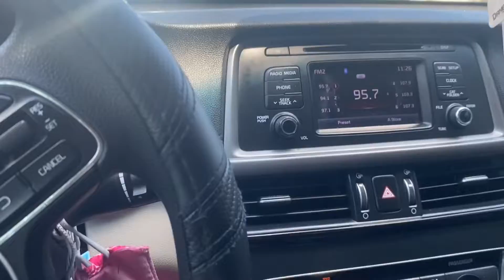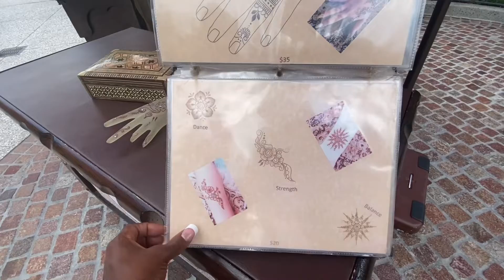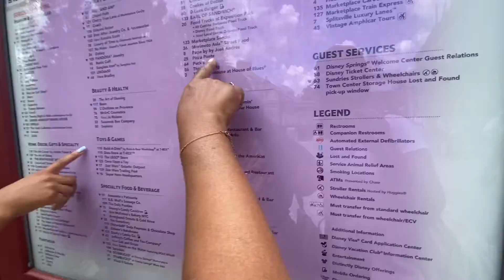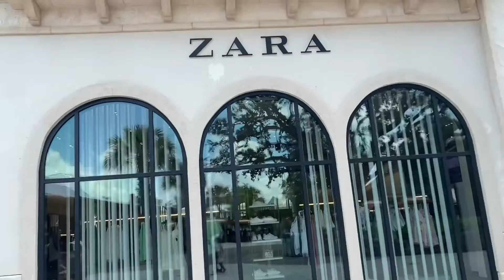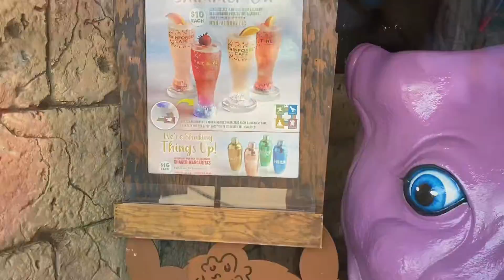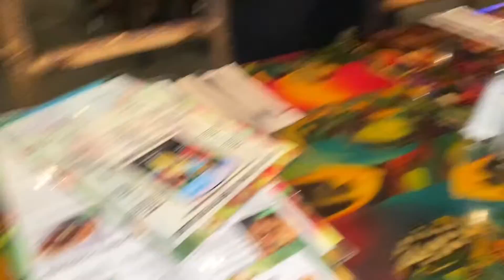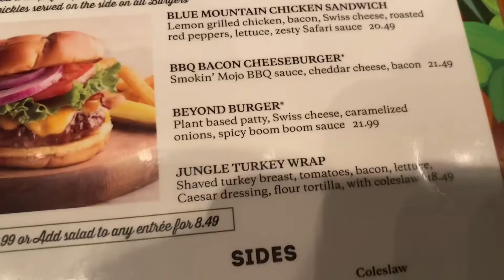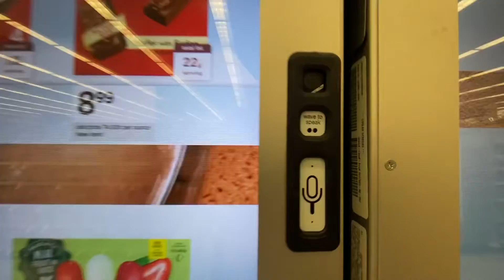Orlando Vlog DAY 1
I Vlog her entire graduation just for it not to upload😭 it says error and I already had deleted the original recording so it’s lost 😞 I wanted to invite y’all to it.

That’s neither here or there we keeps going and thriving don’t let anything hold us back SO I HOPE YOU ENJOY DAY 1 VLOG

SUBSCRIBE TO THE FAMILY WERE GROWING AND WE ARE GOING TO CONTINUE TO GROW BC WE HAVE GOD IN THE FRONT SEAT AND JESUS DRIVING WERE JUST ALONG FOR THE RIDE ☺️